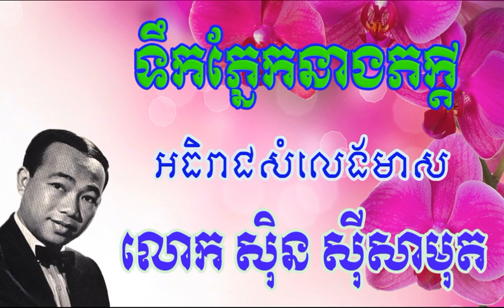Sin Sisamuth toek phnek neang phak kdey ទឹកភែ្នកនាងភក្តី ស៊ិន ស៊ីសាមុត